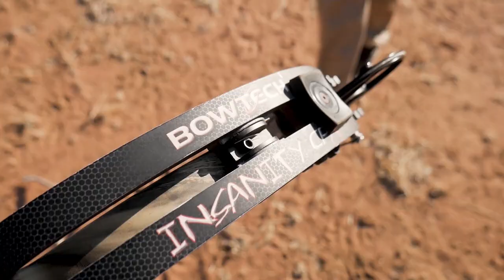BOWHUNTING AFRICA 2020 TRAILER